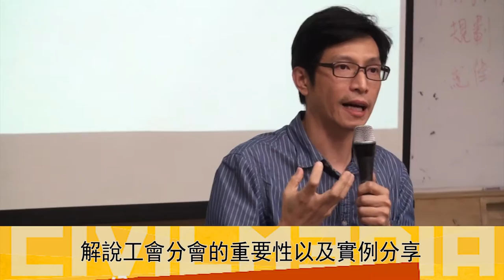造假、蒙混、形式主義 KPI摧毀高等教育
台灣高等教育產業工會在5月18日於南華大學舉辦「高教工會中正/南華分部成立大會」，選出「大雄分部*」召集人，並針對組織設立的目標進行意見交流。會後，南華大學哲學與生命教育系教授謝青龍與南華大學應用社會系教授周平針對「KPI如何摧毀高等教育」的進行演講，分析南華大學實行KPI制度（Key Performance Indicators）的經驗。